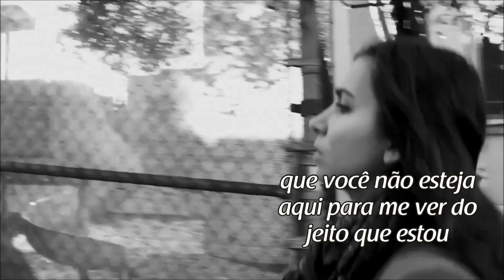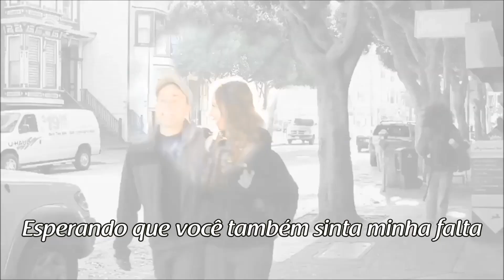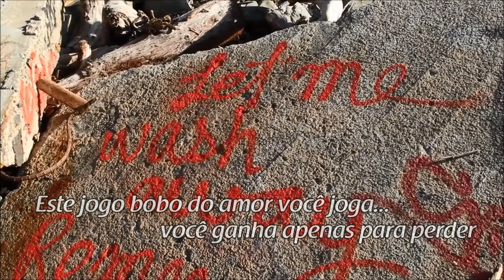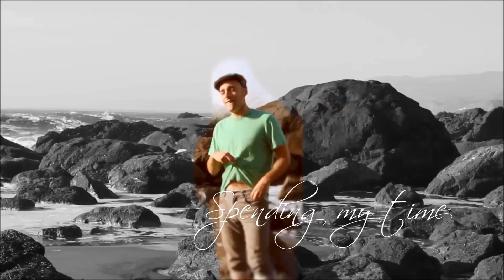Spending My Time Roxette (TRADUÇÃO) HD (Lyrics Video)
"Spending My Time" é a faixa nº 5 do terceiro álbum de estúdio da dupla pop sueca Roxette, intitulado "Joyride", que foi lançado em março de 1991 pela gravadora EMI.